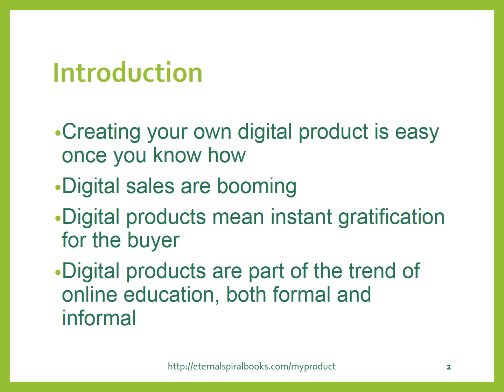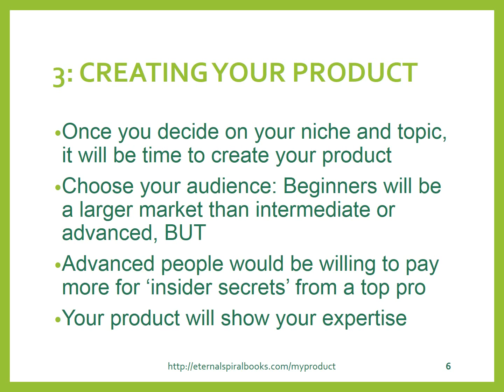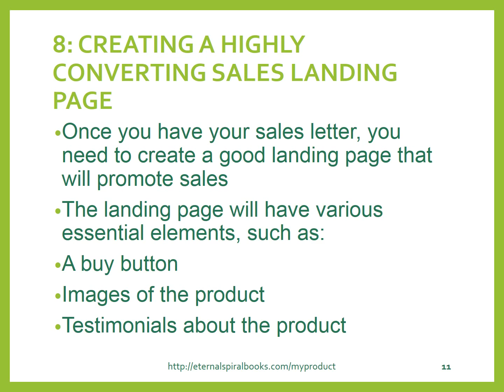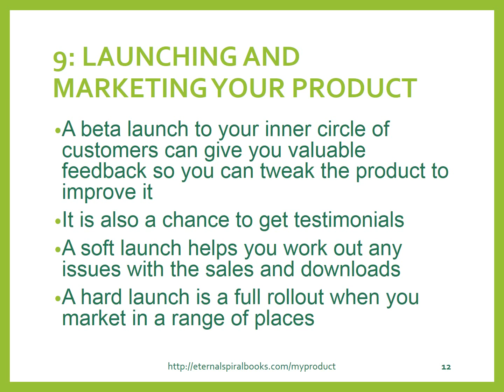Your First Digital Product: Creating a Digital Product 101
Creating your own digital product is easy once you know how. Digital sales are booming, a multibillion dollar industry worldwide.  Digital products mean instant gratification for the buyer. You don't have to worry about sending anything in the mail. You can sell all over the world for little to no cost.

Digital products are part of the trend of online education, both formal and informal. Many people are eager to gain the skills they need to succeed in business. They also want to live a better life, and will spend money on a wide range of self-help topics.

Learn how to create your own digital products such as ebooks and multimedia courses, and how to sell them online and keep 100% of the profits.

To register for free ecourses on a range of topics, go